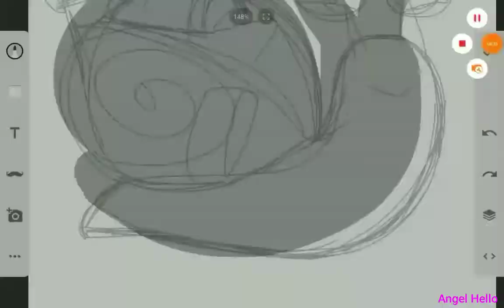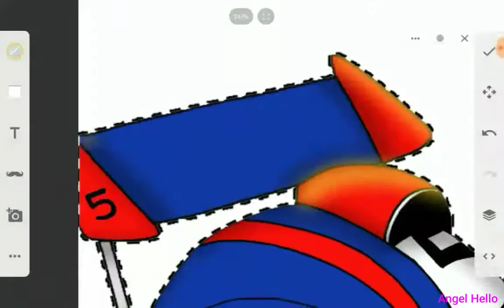Fast race ~Turbo~ {speedpaint}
Aplicación para grabar y editar: DU Recorder
Aplicación de dibujo: Boceto
Aplicación para adelantar: Slow Fast Motion Video